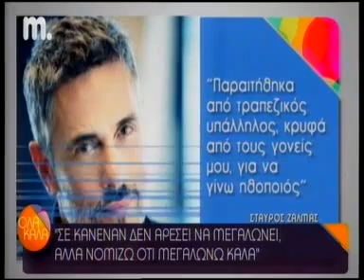Gossip-tv.gr Σταύρος Ζαλμάς: Δεν έχω πέσει σε κρεβάτια για να κάνω καριέρα